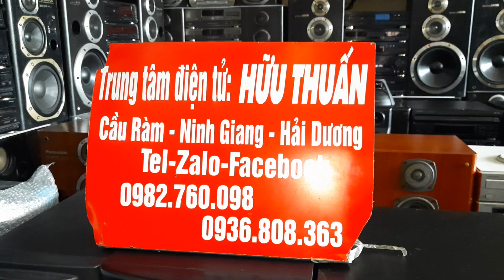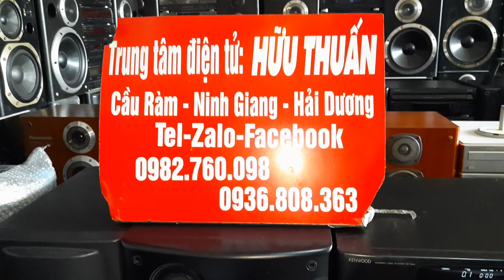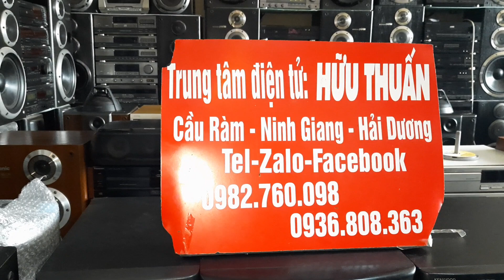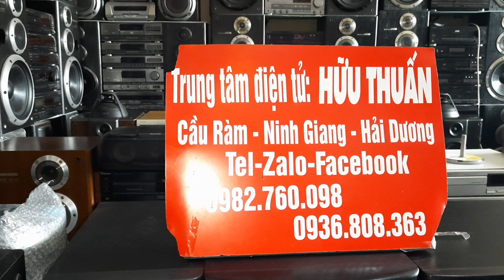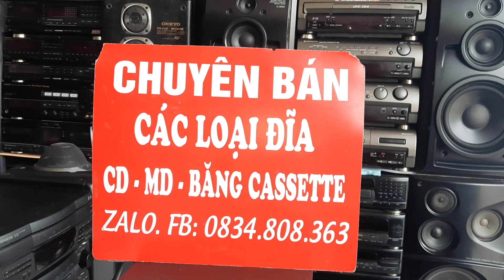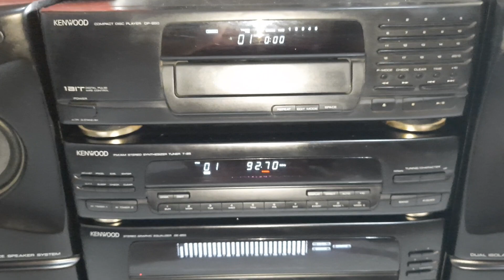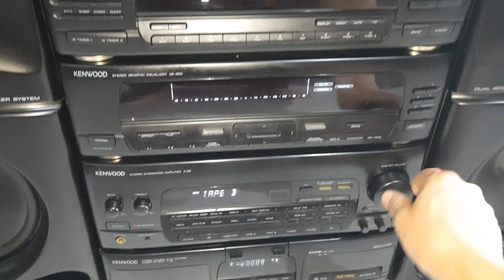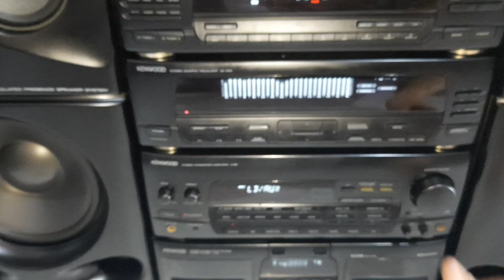22/11 Báo giá hàng mới về / đồng test dàn kenwood a85 cõng 2sup gửi khách nghệ an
22/11 Báo giá hàng mới về / đồng test dàn kenwood a85 cõng 2sup gửi khách nghệ an ..lh 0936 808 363                                                             Trung tâm điện tử:HỮU THUẤN-** Địa chỉ: Cầu Ràm-Tân Hương-Ninh Giang-Hải Dương ***ĐT:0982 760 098***Chuyên:Bán buôn-Bán lẻ Điện Tử-Điện Lạnh( Dàn âm thanh nghe nhạc- lắp đặt các thiết bị âm thanh phòng karaoke chuyên nghiệp- karaoke gia đình- tivi-tủ lạnh- máy giặt V..V }